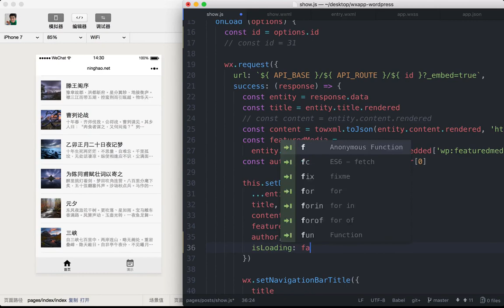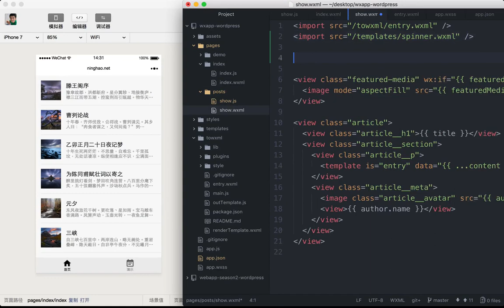企业级微信小程序精品开发实战课 107 107 内容加载动画小图标